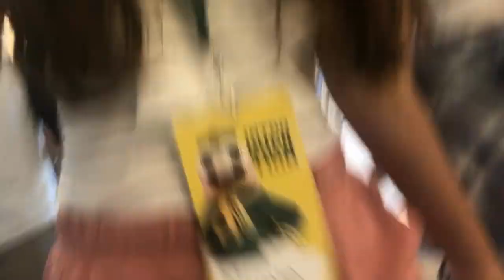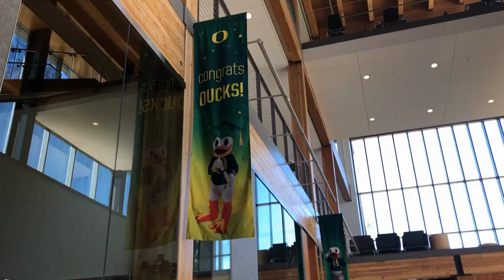IntroDUCKtion 2018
July 26-27th IntroDUCKtion at the University of Oregon!!